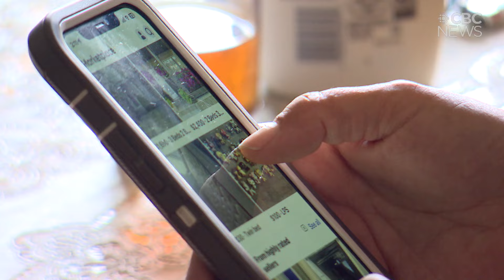Will Ottawa's affordable housing money work for Saskatoon? Experts are cautiously optimistic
Saskatoon city council has approved zoning amendments needed to qualify for $41.3 million from Ottawa's Housing Accelerator Fund (HAF). The changes will allow fourplexes in residential areas across the city and four-storey developments along transit corridors.